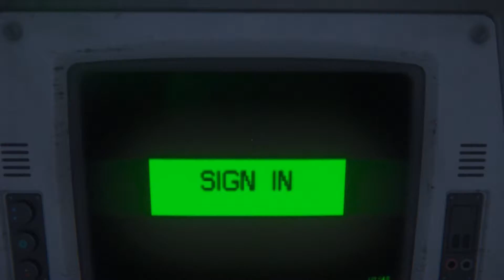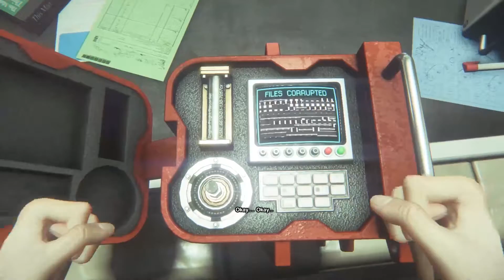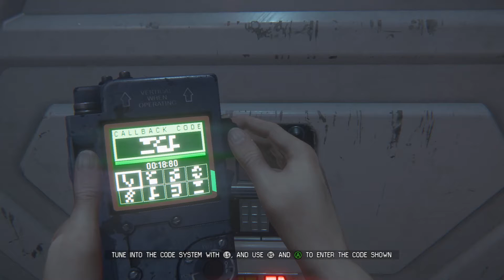Alien Isolation - Take Two - E03 - Getting Closer to the Alien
In Alien Isolation you play Amanda Ripley as she investigates her mothers disappearance. When she arrives at the station where the Nostromo's flight recorder is located, she discovers the station is badly damaged and the remaining inhabitants and crew are being stalked and killed by something. Soon Amanda realizes she is also being stalked and must use every tool at her disposal to survive.